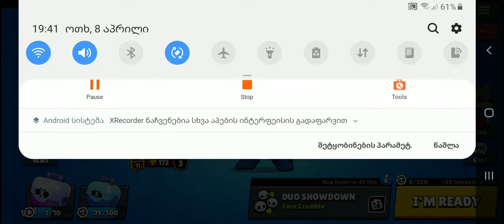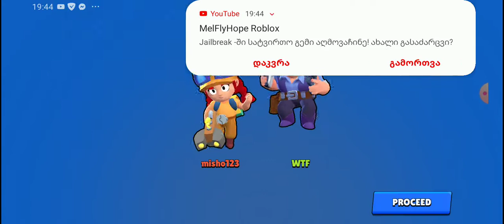8 აპრილი, 2020